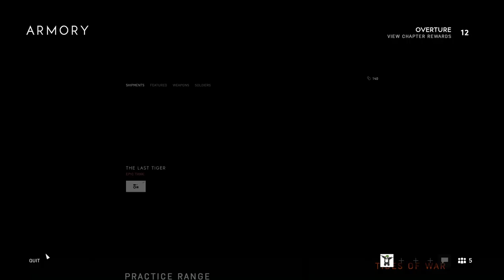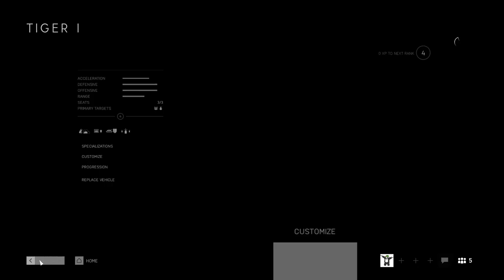Battlefield 5 - All Letter Locations in The Last Tiger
These are all in the second act, called Turning Point
Make sure to do the challenges as well, you won't get the skin until they're complete!